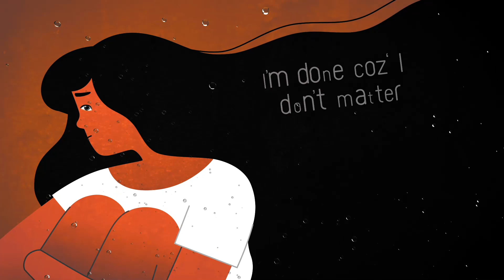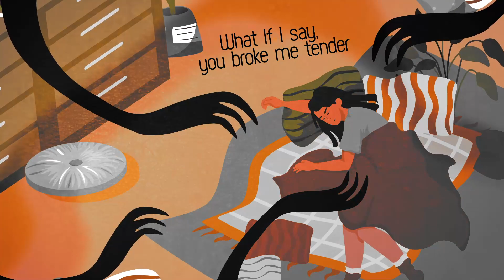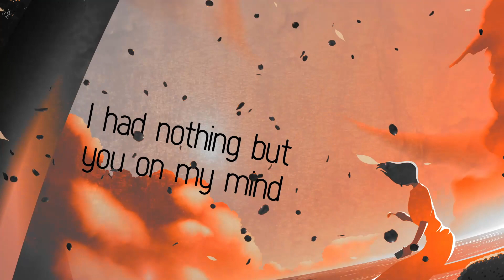Dennyiah - Autumn 2015 (Lyric video)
Autumn 2015 Lyrics:

Holy grave of our passion
Seemed worthy to be treasured
By the time you got me measured
Pretended love
You’re out of touch
I’m done coz‘ I don’t matter
As If I don’t matter

What If I say, I’m no pretender
What If I say, you are the traitor
What If I say, you broke me tender
Wish I wasn’t hurt, forever

Feeling like a wolf,
Waiting for the proof
To define truth,
I had in you
I lost the sense of time
I had nothing but you in my mind
I had nothing but you on my mind
My mind

What if I say, you hurt me greater than ever
Greater, greater than ever, greater

You proved me wrong
I was out of line
You didn’t last
How will I stay sane ?

What If I say, you did break me tender